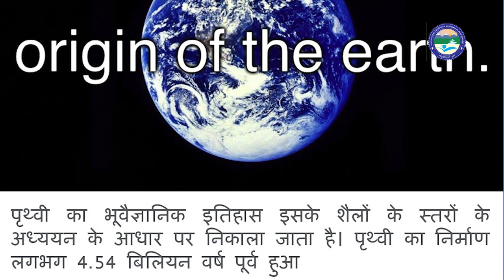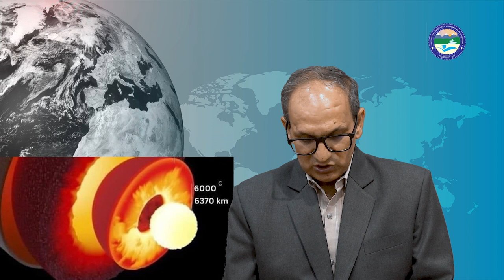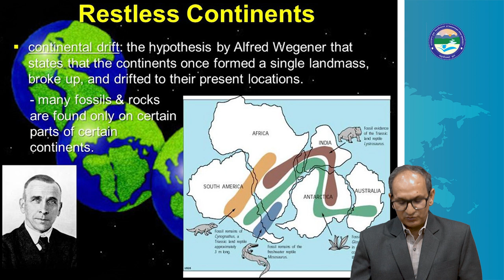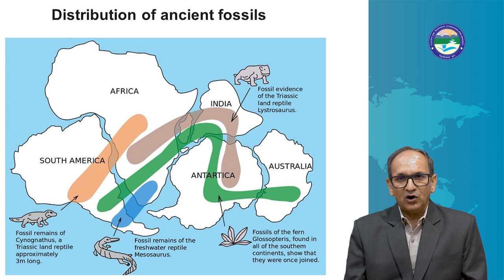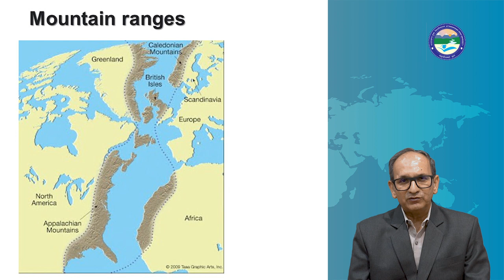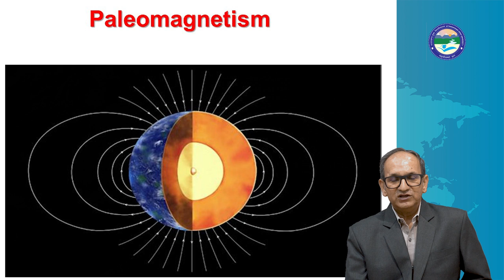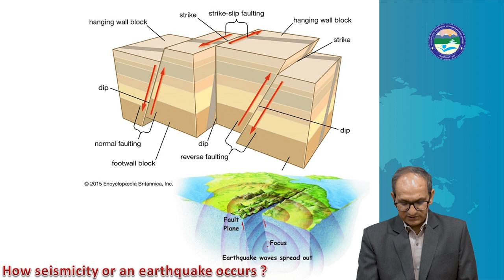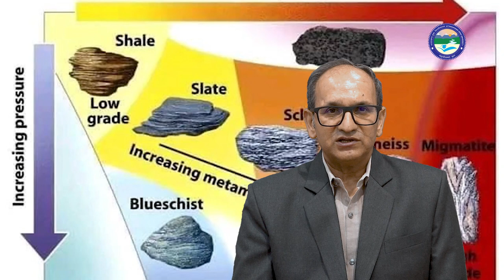GEOLOGICAL WONDERS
By: Prof. P.D Pant